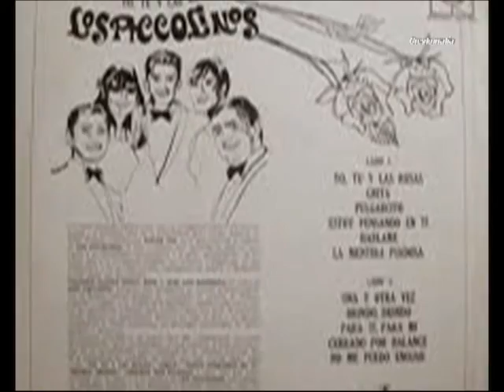EL SONIDO MUSICAL DEL AYER DE LOS CUARTETOS, QUINTETOS Y SEXTETOS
DISFRUTE DE LAS CÁPSULAS DE MÚSICA Y CINE DEL RECUERDO QUE SE TRANSMITIERON POR EL SMRTV EN PROGRAMAS COMO MORELIA DE AYER Y HOY,  LA HORA DEL RECUERDO Y TALENTOS MUSICALES...